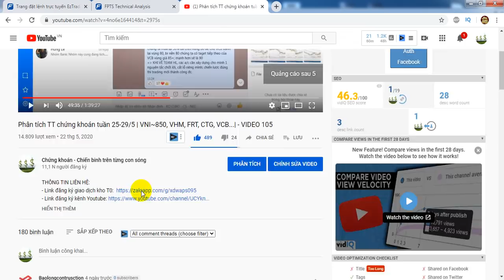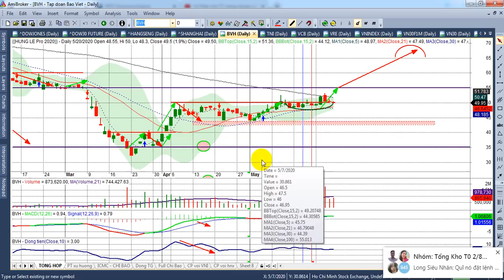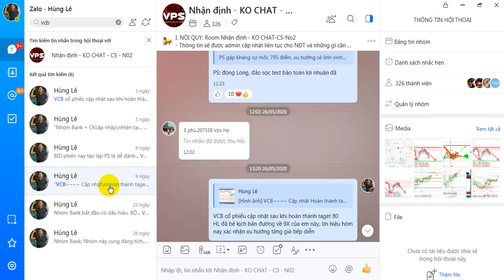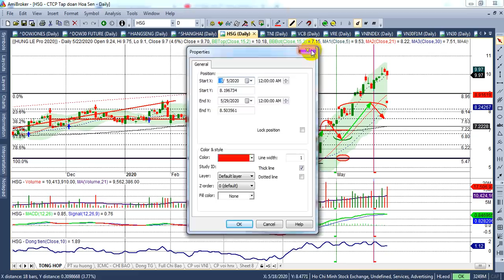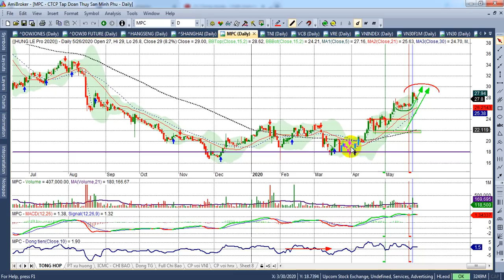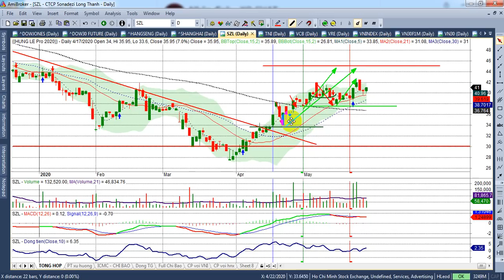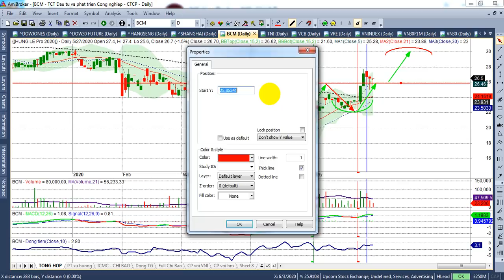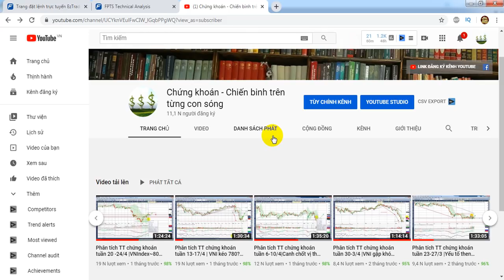Phân tích TT chứng khoán tuần 1-5/6|VNI~850 bệ đỡ, PS 76-780 VHM,VCB, KCN....| - VIDEO 106